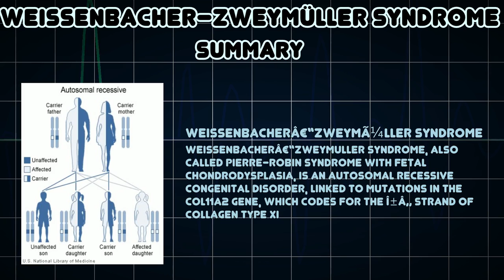Weissenbacher–Zweymüller syndrome (Medical Condition)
Symptoms, risk factors and treatments of Weissenbacher–Zweymüller syndrome (Medical Condition)

Weissenbacherâ€“Zweymuller syndrome, also called Pierre-Robin syndrome with fetal chondrodysplasia, is an autosomal recessive congenital disorder, linked to mutations in the COL11A2 gene, which codes for the Î±â‚‚ strand of collagen type XI